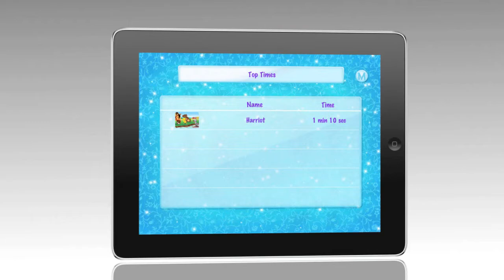Ugly Duckling - Pairs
UGLY DUCKLING -- NOW IN FANTASTIC MATCHING PAIRS GAME FORMAT

Ugly Duckling's Matching Pairs is a funny and adorable matching pairs memory game for everyone who loves Ugly Duckling. The everlasting and hugely popular children's story is transformed into an addictive, time challenging game.

This app will entertain your children and the whole family with the stunning illustrations and fascinating characters.

This game will sharpen your child's mind improving their visual memory and concentration.

Based upon the Sound & Vision series, the game has the same fantastic characters and illustrations.

Matching Pairs will give hours of entertainment, all themed by the classic and timeless story!

☆ Features ☆

- 6 different sections taken from from each page of the original book.
- Over 60 different images to be matched.
- Leader Board for recording the best times.

Matching Pairs requires the player to concentrate and try to memorize what is under each tile.

The game features cartoon style graphics throughout and has themed sound effects that children will love!

Matching Pairs is simple to use. Just pick up and play within seconds... However, be warned, you may not put it down for hours!